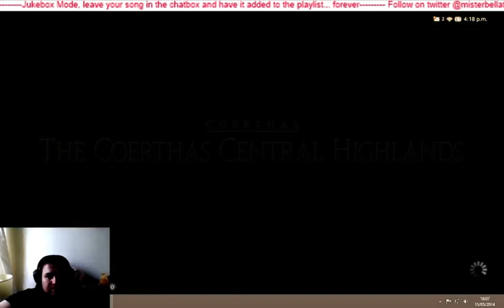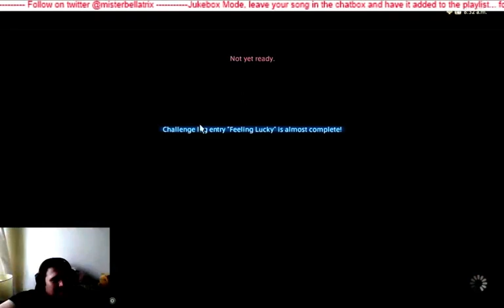Final Fantasy XIV ARR Livestream 001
Livestream from Mr Bellatrix leveling my alternate character Misty River.